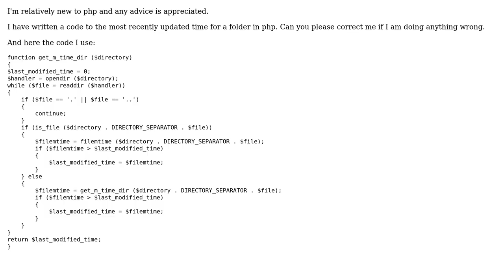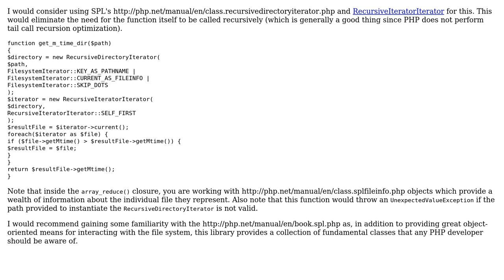Get most recent modified time of a folder recursively with PHP (2 Solutions!!)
Get most recent modified time of a folder recursively with PHP

With thanks & praise to God, and with thanks to the many people who have made this project possible! | Content (except music & images) licensed under CC BY-SA | Music | Images & others | With thanks to user Your Common Sense user Mike Brant user Gowthaman Thangavel and the Stack Exchange Network Trademarks are property of their respective owners. You are responsible for your own actions.